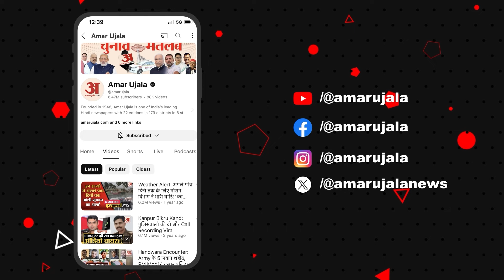PM Modi Road Show: Ghaziabad में पीएम मोदी का रोड शो, गूंजते रहे जय श्री राम के नारे | Amar Ujala